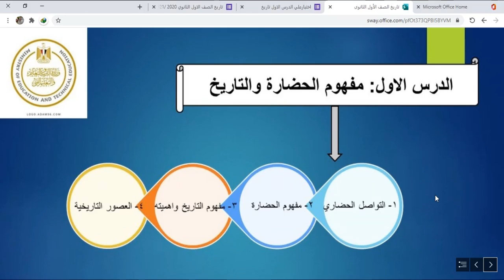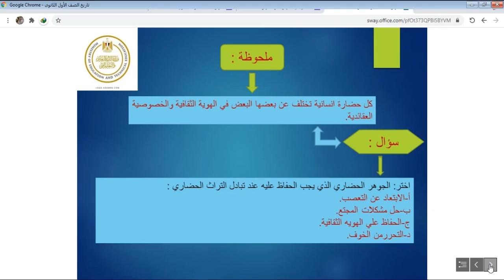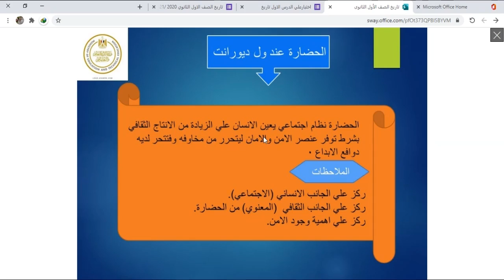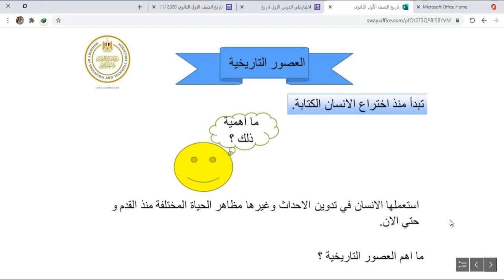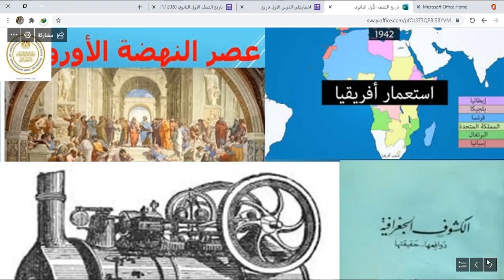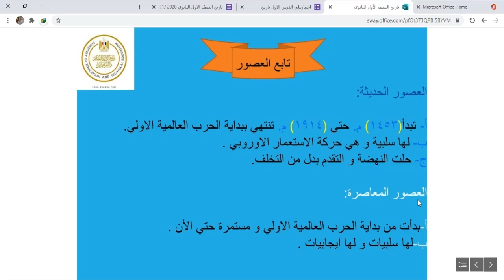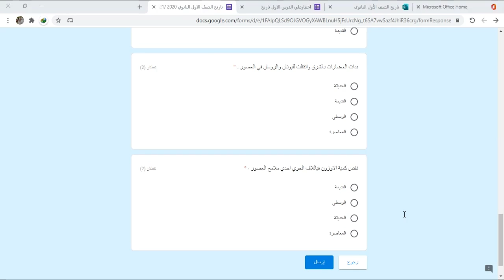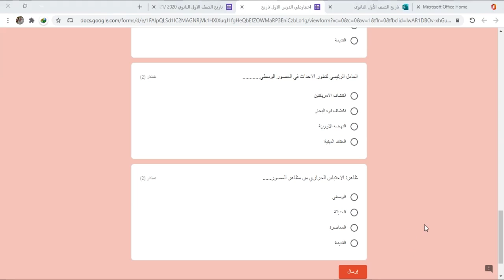مفهوم الحضارة والتاريخ - تاريخ - 1ث